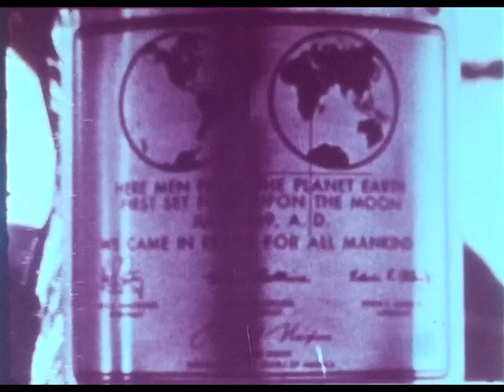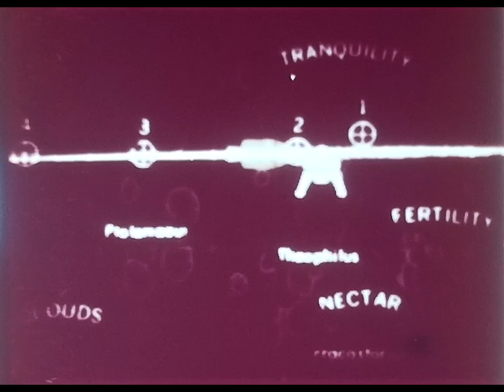Official NASA Footage: Apollo 11 Man On The Moon (silent Super8 home movie)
Some of Kubrick's best work 😉

The box claims that this is in color, but I don't know if I agree with that.